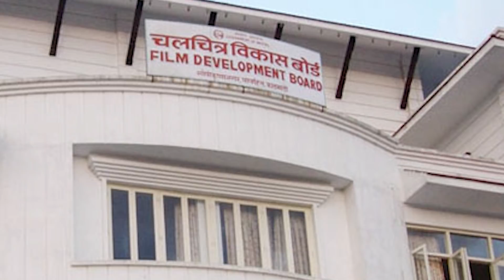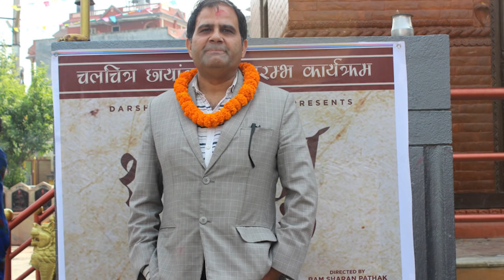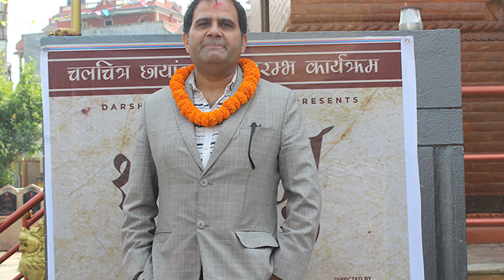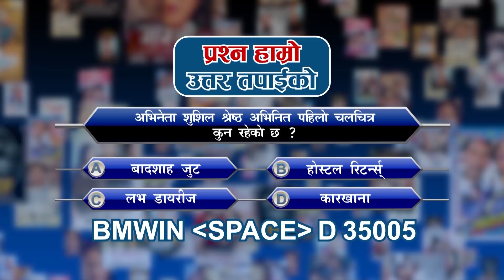मनोज गजुरेललाई पुर्व पत्नी मिनाको ब्यङ्य बिरामी हुँदा स्याहार्ने चाहियो नि बिचारा। BM NEWS | DEC 10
© by Budha Subba Digital Pvt.Ltd.